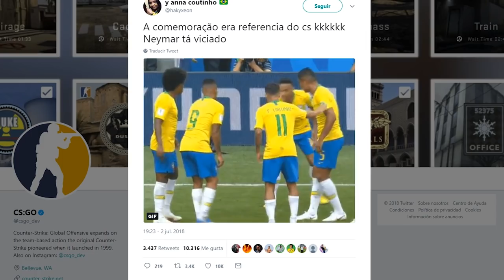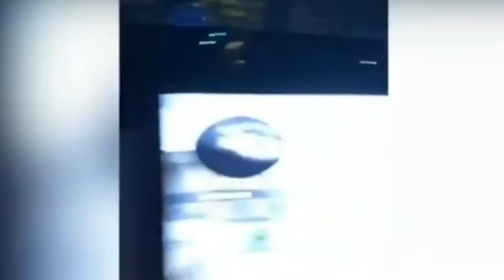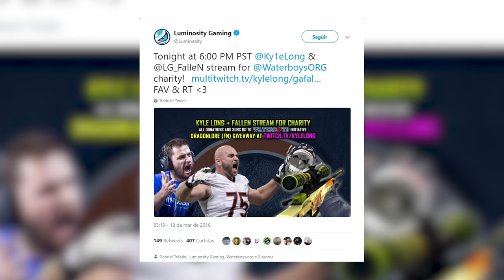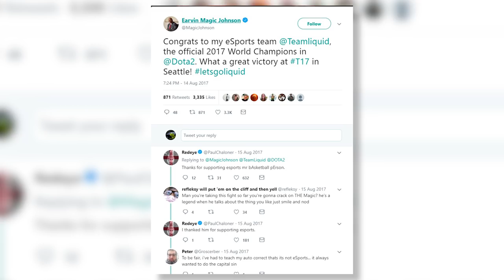FAMOSOS QUE JUEGAN CS:GO | NEYMAR, CASEMIRO, NICKY ROMERO...